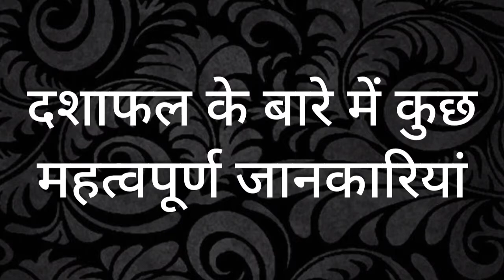Important tips for results during antardashas विंशोत्तरी अंतर्दशाओं के समय महत्वपूर्ण टिप्स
mahadasha and antardasha
tips for antardasha

Sobhagya Deep
Sobhagya jyotish va ratan kendra
our offices
74 Ring Road market

Main Road Patel Nagar
opposite Shadipur Bus Depot
New Delhi

C147 Lajpat Nagar Part 1
New Delhi
South extension part 1
New Delhi

     Our Astrologers

Dr. Rajendra Dhamija
Pt. Mahesh Tiwari
Ach. Yogesh Malik
Pt. Naveen Tiwari

Sobhagya deep is a well-known  name in astrological consultation, guidance and astrological remedies. Please call during normal office hours and fix the appointment for proper guidance.

अगर आप अपनी समस्या का समाधान गुरूदेव Dr.R.P.Dhamija जी द्वारा अपाईंटमेंट द्वारा करवाना चाहते है तो नीचे दिए गए नं॰ पर सम्पर्क कर सकते है।